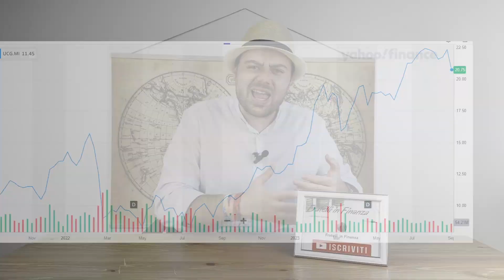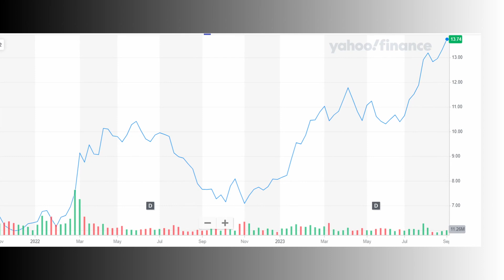Le 3 migliori AZIONI da comprare nel 2023!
Quali AZIONI comprare nel 2023? Quali sono le 3 migliori azioni da comprare? Quali sono le azioni più performanti nel mercato italiano? Chea zioni comprare a Borsa Italiana? Scopriamo iniseme le 3 azioni più interessanti nei mercati in questo momento...

Vuoi sapere di più su di me:

📚 Il mio Libro

CHI SONO:
Sono Luca Orazio Santoro, la Finanza non è solo il mio lavoro ma anche il mio primo hobby. Racconto su YouTube l'importanza di conoscere la Finanza ed il suo impatto sulla vita di ciascuno di noi.

●▬▬▬▬ INDICE ▬▬▬▬●
00:00 Introduzione
01:14 Unicredit
03:05 Iveco NV
05:16 Leonardo SPA
07:45 Conclusione